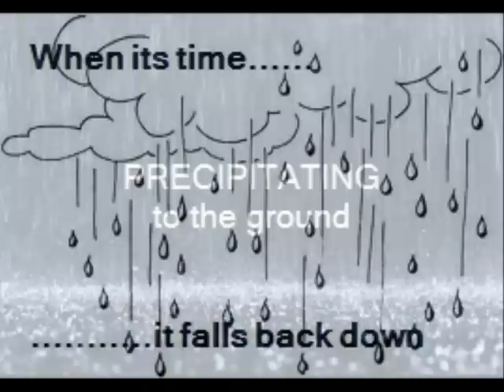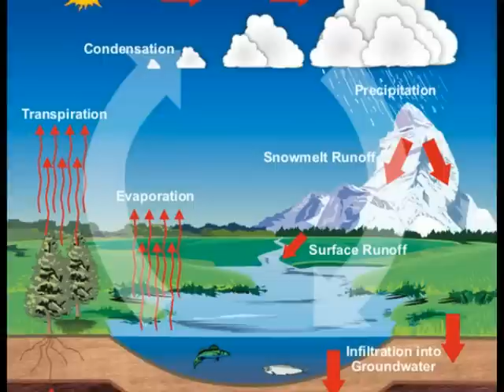The Water Cycle Song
This is a one of many KEY ASSIGNMENTS for the Utah Valley University Elementary Education program. We were required to create a vidcast using one of the core standards/ objectives from the curriculum. I chose the Water Cycle, which can be found in the 3rd grade science core. ENJOY